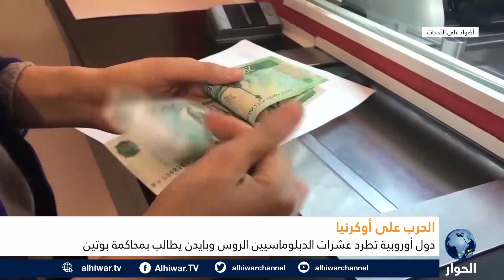طرد عشرات الدبلوماسيين الروس من دول أوروبية.. خطوة للتضييق على موسكو؟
ابداة ضد البشرية في بوتشة والعالم يحمل روسيا المسؤولية، والأخيرة تنفي، ما حقيقة ما جرى هناك؟
وزارة الدفاع الأمريكية تأكد ارتكاب القوات الروسية جرائم في روسيا، ما دلائلها؟
الرئيس الأمركي يطالب بمحاكمة نظيره الروسي، من سيحاكمه؟

أضواء على الأحداث | 06 أبريل 2022 | سوسن أبو حمدة تستضيف كلا من:
- الكاتب والمحلل السياسي، محمد أبو العنين.
- الكاتب والإعلامي، حسن زيتوني.